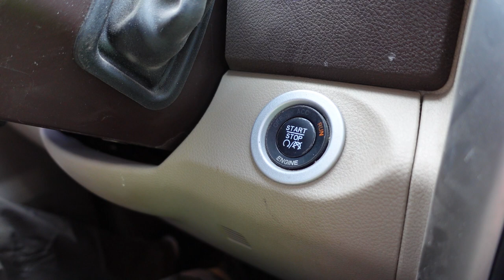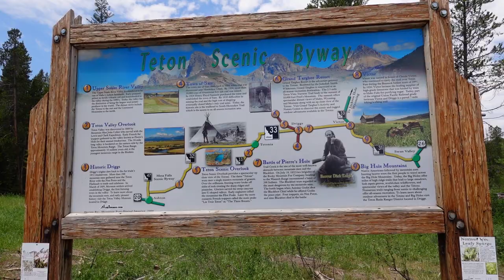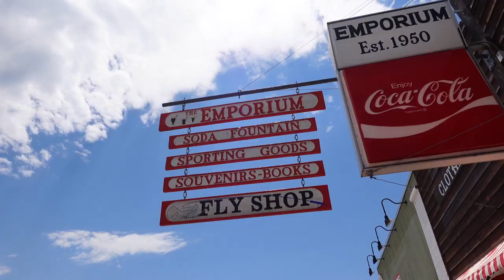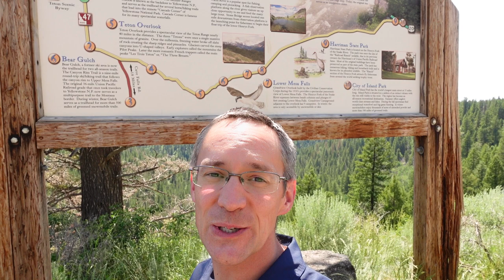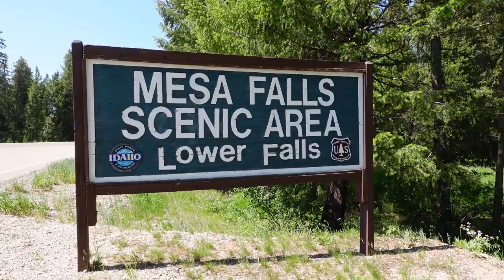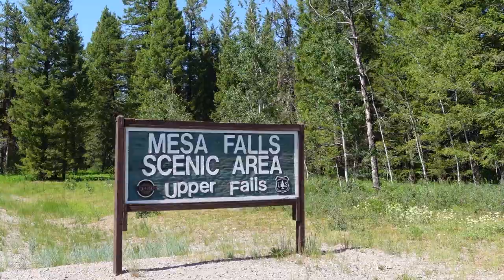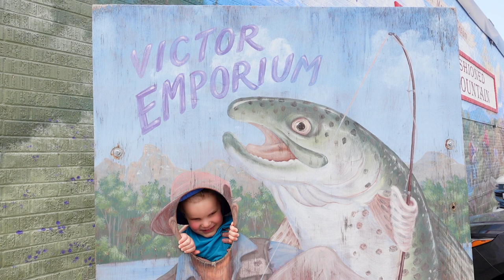BEST Waterfalls in the West TETONS | Upper Mesa Falls, Lower Mesa Falls, and Fall Creek Falls Idaho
Upper Mesa Falls, Lower Mesa Falls, and Fall Creek Falls in Eastern Idaho are without a doubt the best waterfalls in Eastern Idaho and the West Tetons! Found in Swan Valley and Teton Valley, these impressive waterfalls are must see stops on your way to West Yellowstone National Park or Teton National Park from the west. Drive the Teton Scenic Byway through cute towns such as Victor, Driggs, and Tetonia for a great Idaho road trip!

RV Travel vlog // Swan Valley and Teton Valley, ID // Jayco Pinnacle 37MDQS // Filmed June 2021

Timestamps if you want to jump to a certain section you're most interested in, or just watch the whole thing:
00:00 Waterfall Hunting in Eastern Idaho
00:34 Fall Creek Falls Swan Valley
03:44 Teton Scenic Byway
04:28 Victor Emporium Huckleberry Milkshake
05:42 Lower Mesa Falls Teton Valley
08:42 Upper Mesa Falls Teton Valley
13:58 Bloopers

Download Christine's FREE "My Adventure Planning Kit", to get started on planning your own adventure!

Our Filming & Editing Gear as well as other products and resources we like and would recommend can be found here:

About Us
We are the Skeltons. We full-time travel in our Jayco Pinnacle 37MDQS fifth wheel RV with our two children and our dog. We are exploring our amazing country while continuing to work, grow our businesses, and raise our children.

Come along with us via our vlogs, find the adventure in the everyday wherever you are, or dream big and start your own big out of the box adventure. We hope to inspire you, make you smile at our stories, help you learn something new, or just spark a bit of curiosity about something.